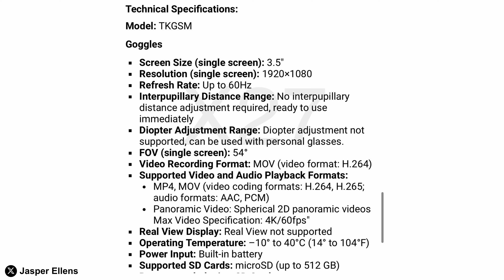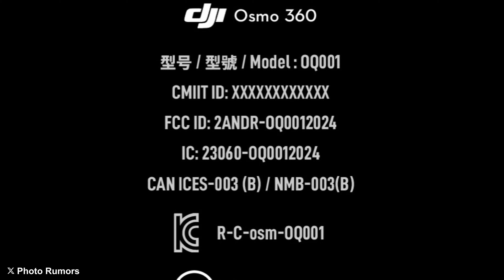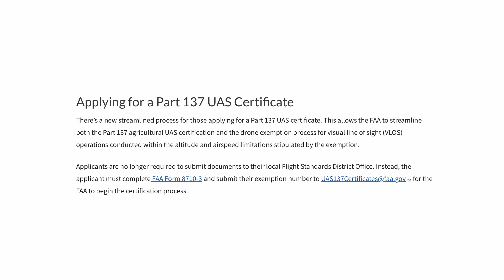China Holding Skydio Batteries Hostage?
Skydio is facing a battery sanction from China after delivering X10 drones to Taiwan.
DJI Leakers have shared images of another cheaper new set of goggles.
Someone crashed a drone into a crowd in Chicago.
DJI Osmo 360 Leaked
Some 20-year-olds are harder workers than you.

All that and more in this week's episode of drone news.

Learn more about the Aerial Evolution Association of Canada 2024 Conference & Exhibition here:

CHAPTERS:
0:00 - Skydio Found Out.
0:36 - DJI Goggles N3 Leak
1:27 - Chicago Drone Crash
2:33 - DJI Osmo 360
3:22 - Ian is a boomer.
3:30 - 20-Year-Old Dronepreneur

Study for your Canadian Drone Pilot Certificate or FAA Part 107

300W GAN USB-C Fast Charger

DJI Air 3S Fly More Combo (RC2)
DJI Air 3S ND Filter Set

DJI Mini 4 Pro Fly More Combo (RC2)
DJI Mini 4 Pro ND Filter Set

SanDisk Extreme 256GB U3 V30 MicroSD Card